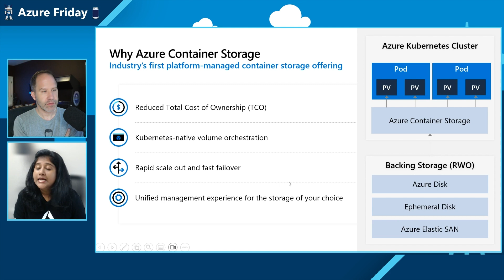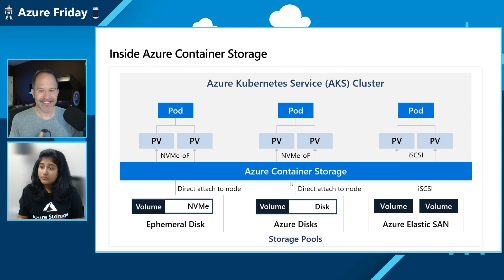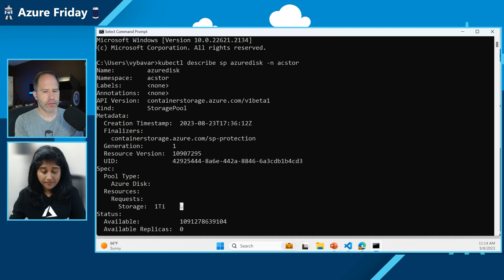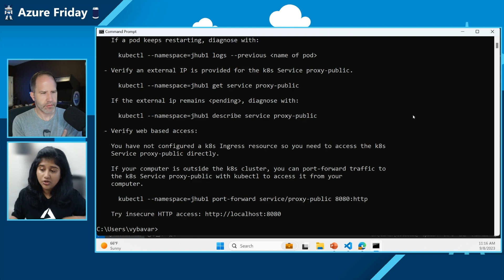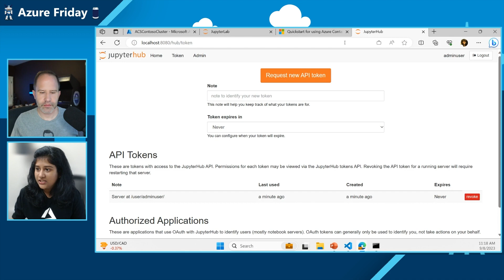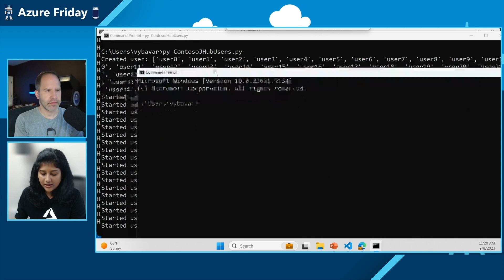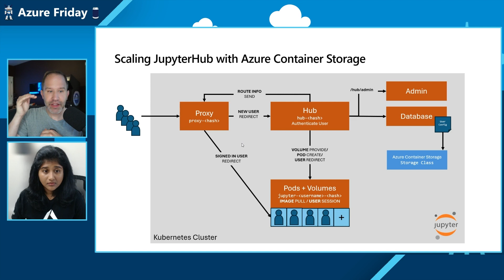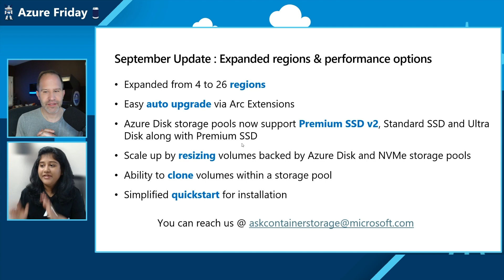Scale your stateful apps with Azure Container Storage | Azure Friday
Azure Container Storage offers highly scalable, cost-efficient, and performant storage, built natively for containers. Azure Container Storage simplifies management, deployment, and orchestration of storage volumes seamlessly across volume types including Azure Disk Storage, Azure Elastic SAN, and ephemeral disks. Vybava Ramadoss joins Scott Hanselman to show how you can scale up to multiple users in real time on JupyterHub with Azure Kubernetes Service and Azure Container Storage.

*Chapters*
00:00 – Introduction
02:23 – Why Azure Container Storage?
04:10 – Inside Azure Container Storage
06:15 – Demo setup
07:45 – Demo
16:10 – Wrap-up

*Resources*
■ What is Azure Container Storage?